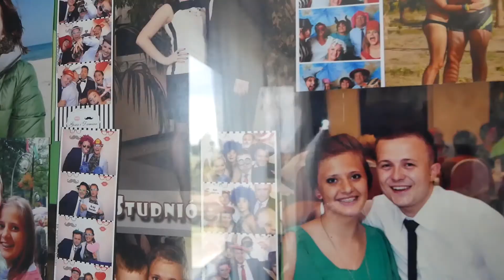Agnieszka i Bartek - klip ślubny /